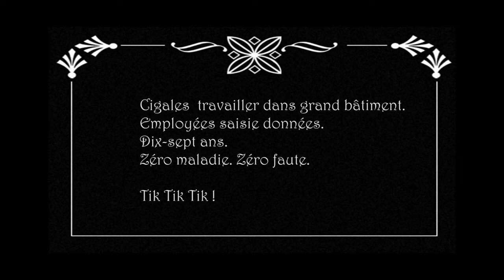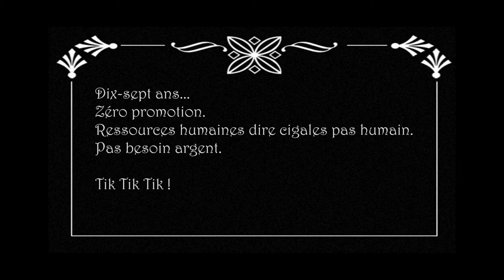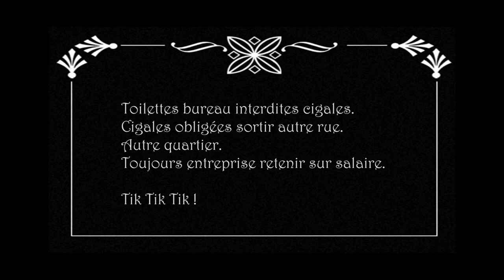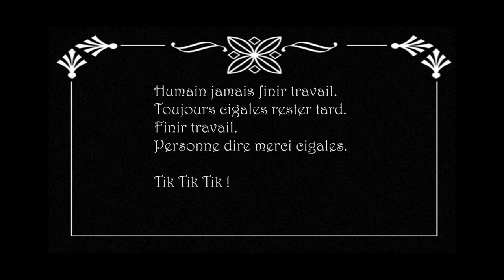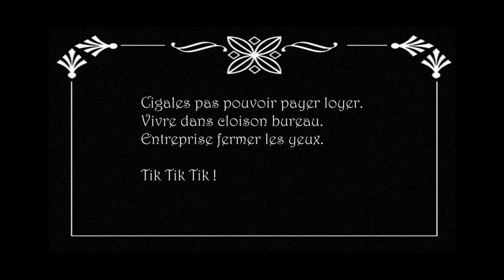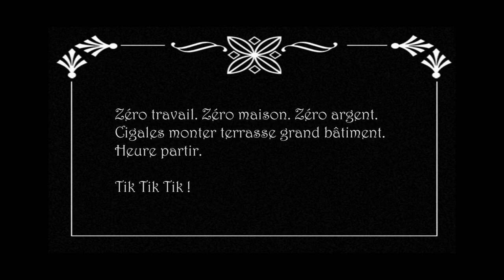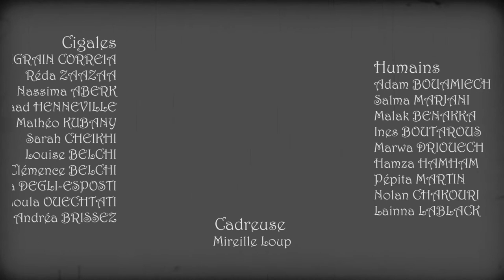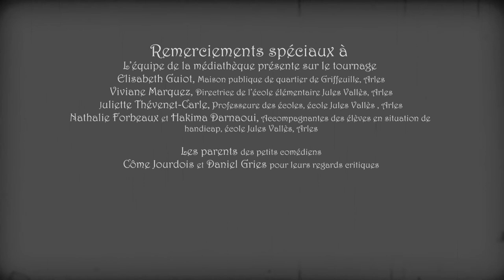CIGALES / MIREILLE LOUP/ film muet full HD -- Médiathèque Ville d'Arles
Un film muet en Noir et Blanc, réalisé et monté par Mireille Loup.
D’après le livre jeunesse Cigale de Shaun Tan, Ed. Gallimard Jeunesse 2019, traduit de l’anglais par Anne Krief. Ce livre s'inspire des haïkus de Basho.
Tourné avec les enfants de Jules Vallès avec Juliette Carle-Thévenet, dans le cadre de Eclat de lire 2021, commandité par la Médiathèque d'Arles.